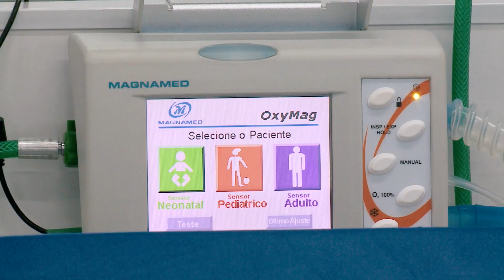Atitude Cidadã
SJCC e Instituto João Carlos Paes Mendonça lançam a campanha "Atitude Cidadã – Está em Nossas Mãos".